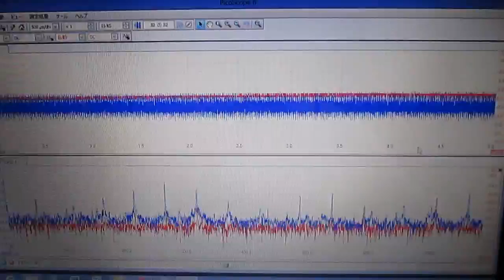超音波‹発振制御›技術 ultrasonic-labo